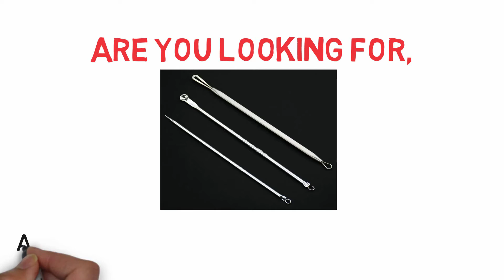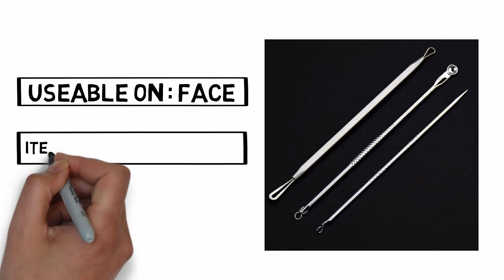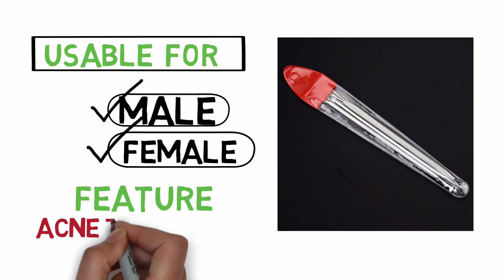Antibacterial 3PCS Acne Needle - best microneedling for acne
Item specifics
Brand Name: Efero
Model Number:B299
False Eyelash Craft:Machine Made
Size:125mm/116mm
Material:Metal
Quantity:3pcs different needles
Use:Blackhead Extractor
Acne Needle Tool :Face Care
Product Description
Antibacterial 3PCS Black Head/ Pimples/ Acne Needle Comedo Machine Set Blackhead Extractor Comedone Acne Blemish Extractor Remover

Description:

Ideal for removing unwanted flaw, such as acne and blackhead
It can nip the acne and blackhead conveniently
Can also be used to poke and squeeze out white fluids of acne
Great accessory to help you look more beautiful
100% brand new and high quality
Designed for comfort and precision, nice and durable
Made of stainless steel, provides the safest way to skincare

Direction:

Clean your skin before extractions to avoid infections
Simply place the loop end over the top of the blackhead and press it gently, the blackhead would just pop out easily
Best to do it after shower
Clean the extractor with cotton & alcohol after use
Package included:
 3pcs different needles